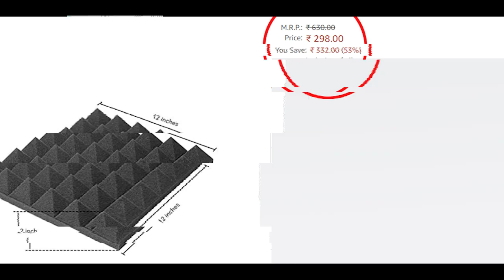How to do Acoustic Treatment for Home Studio in Hindi - Remove Echo from a Room| Soundproof Room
is video mein humne bataya hai ki agar aapke room mein bahut jyada Echo ki  problem hai to usko kaise khatam kar sakte hain aur wo bhi matra 500 rs. mein.

Best Recording Mic for YouTube:

Ambika Foam Traders

Address: 4\5823, Shop No. 3, GuruRavidass Marg Dev Nagar,, Karol Bagh, New Delhi 110005., New Delhi, 110005